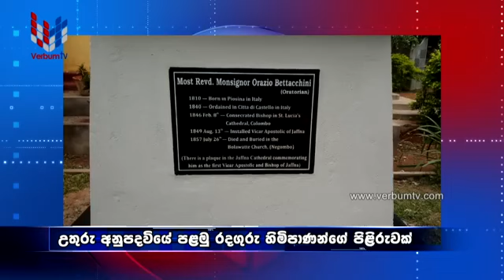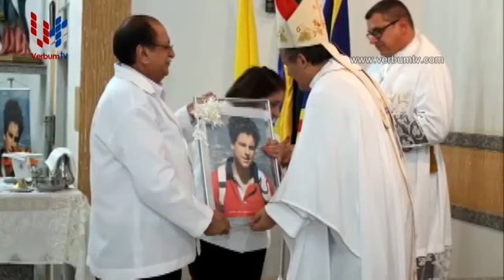KITHUNU THATHU - EP 088 - 11 07 2020